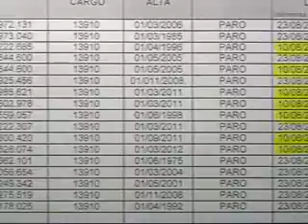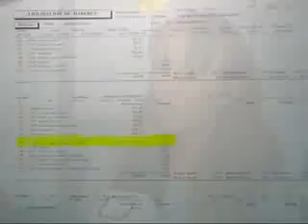Denuncian descuentos salariales indebidos a docentes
En el Instituto Dalmacio Vélez Sársfield IPEM 312, los trabajadores de la educación señalan que han recibido descuentos en sus salarios a pesar de no haber adherido a las jornadas de protestas convocadas contra la reforma previsional.